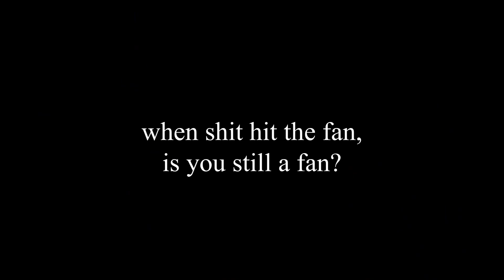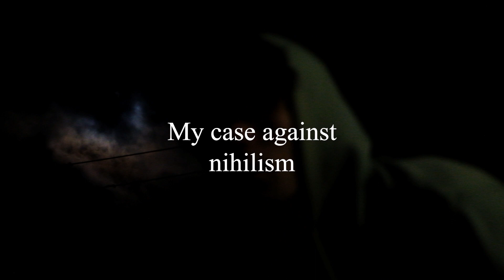i used to be a nihilist, now im 17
Caring is painful.
Not caring is painless. Which is numbing. Which is painful.
Everything’s painful?

0:00 Intro
1:13 Caring is Painful
4:55 Why I'm no longer a nihilist

Music Used -
Mortal Man - Kendrick Lamar
1nce again - A Tribe Called Quest

// Fon-Z //